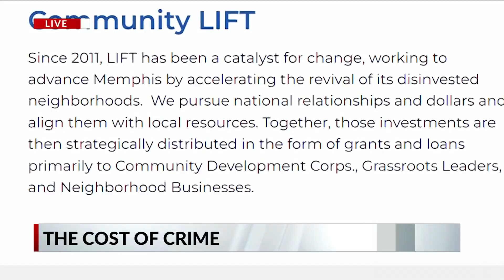Memphians help neighbors after high-profile crimes